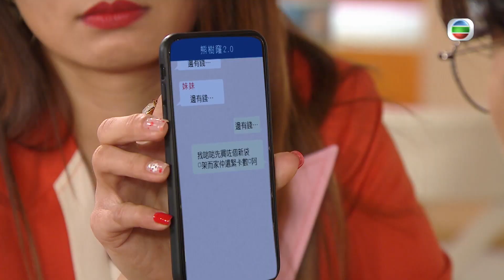【愛．回家之開心速遞精華短片】第921集精華 每個人手機總有一兩個秘密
熊家為了可以偷偷地互通消息，提前避開「樹根風暴」，又開了一個沒有熊樹根(劉丹)的Group，但是又因為金城安（周嘉洛）引起樹根的懷疑，於是拿走熊家人的手機去檢查有沒有秘密Group ，誰知找到一些大家不想樹根知的秘密.